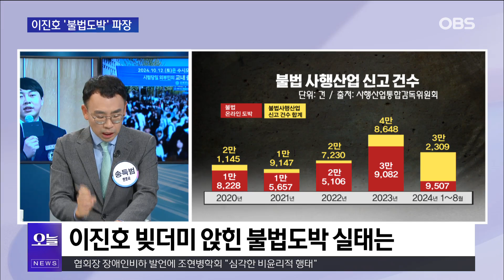감독관 실수로 미리 배부된 시험지... 학부모 100명은 집단소송을 걸었다는데?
수능을 앞두고 연세대에서 논술 유출 의혹 논란이 일고 있습니다.
이번 논란과 관련해 연세대가 재시험을 치르지 않겠다고 하자
수험생과 학부모들이 집단 소송을 하겠다고 밝혔는데요.
법원이 가장 중점적으로 살펴볼 대목은 무엇인지
이슈와 법률, 송득범 변호사에게 물었습니다.